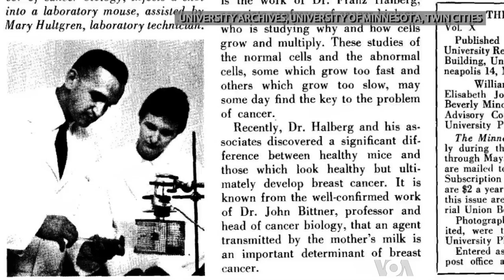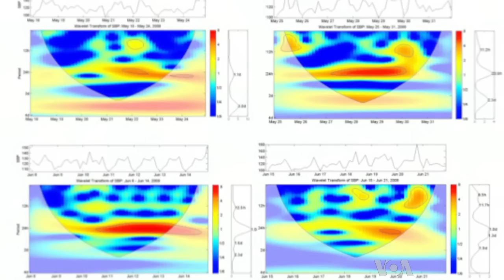Cyclical Blood Pressure Patterns Could Offer Critical Health Clues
Sixty years ago, when medical researcher Franz Halberg first proposed the unorthodox idea that our bodies respond to the natural cycles of day and night, not the hours on a clock, his fellow scientists scoffed. Today, circadian rhythms, as Dr. Halberg called these natural cycles, are accepted as a fundamental biological process, and their discovery made the Romanian-born physician famous. Now, he is challenging medical orthodoxy again by suggesting that cyclical patterns in our blood pressure offer clues about risks to our health.  From Minneapolis, Minnesota, VOA's Shelley Schlender reports.